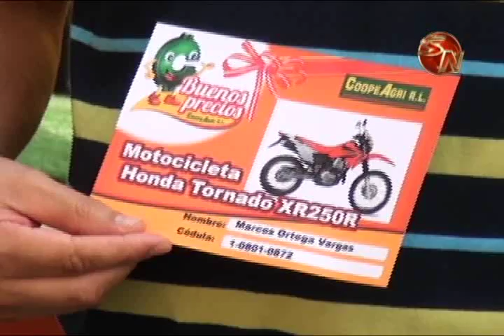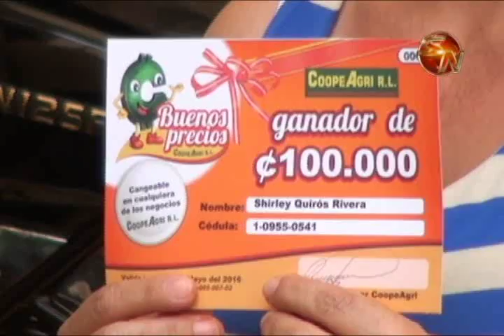COOPEAGRI ENTREGO 52 PREMIOS DE SU PROMOCION BUENOS PRECIOS